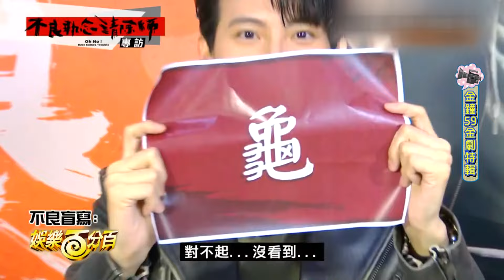【娛樂百分百】2024.10.23《金鐘59金劇特輯》楊謹華首度站上頒獎台不再是遺珠! 《有生之年》林心如睽違九年奪大獎 禮物送「鳳凰電波」?!